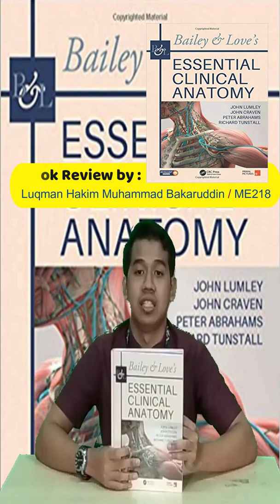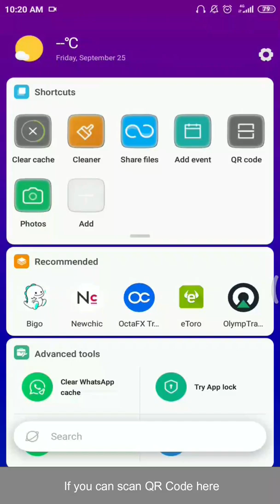Book Review: Bailey & Love's Essential Clinical Anatomy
Book review by IMU Library Part Time Student Librarians: Luqman Hakim Muhammad Bakaruddin

Format: Printed copy

Title: Bailey & Love's Essential Clinical Anatomy / edited by John Lumley, John Craven, Peter Abrahams, Richard Tunstall.
Publisher: CRC Press, [2018].
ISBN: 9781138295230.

More info. about the book is available through IMU Library KOHA